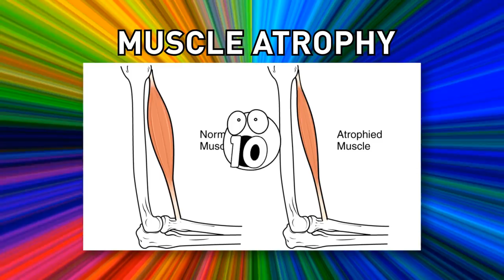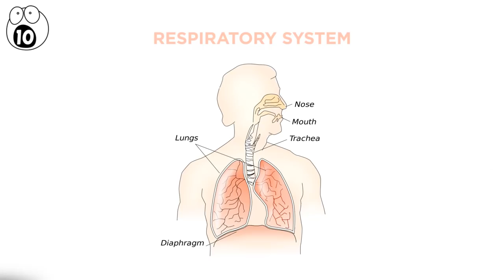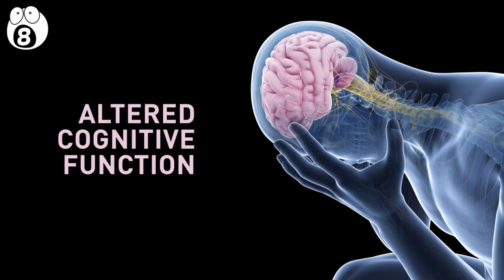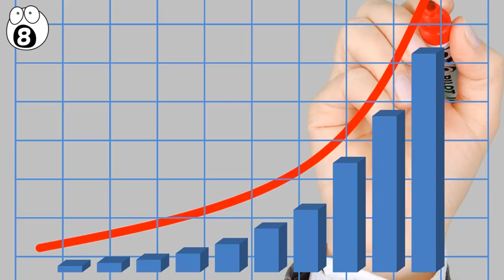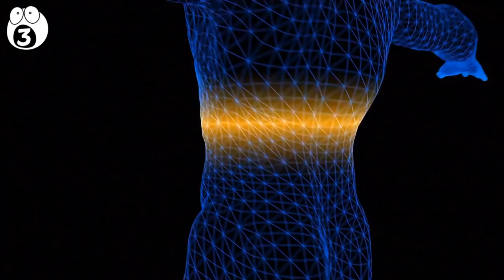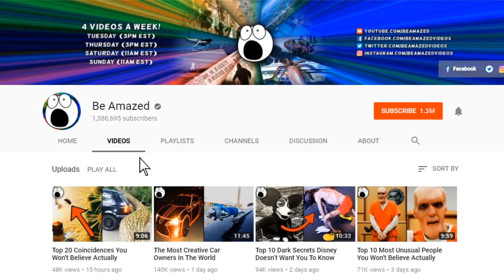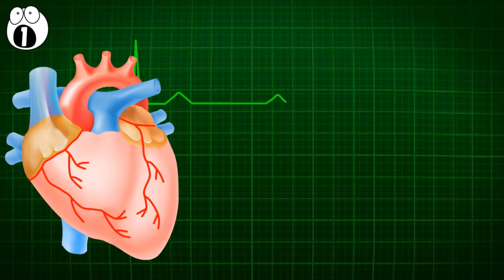Strange Things That Happen To Your Body In Space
Space is the final frontier. Being in zero gravity for extended periods of time does some wacky things to the human body. Unless aliens show up and teach us how to deal with these unique challenges, it’s up to scientists to discover ways for the human body to cope.